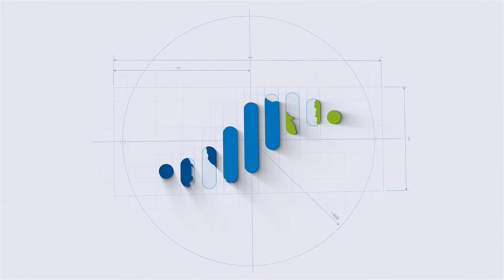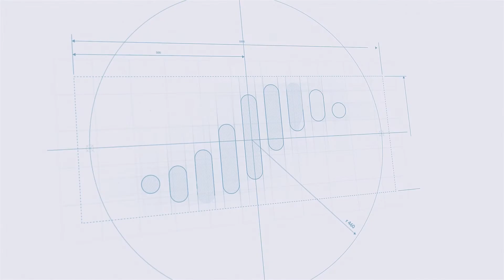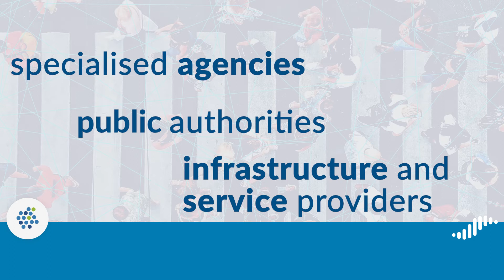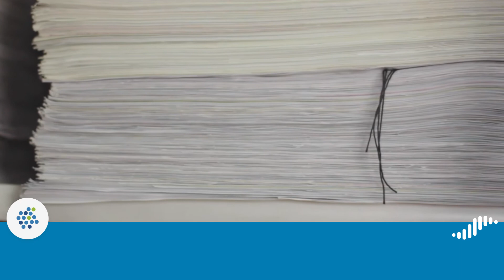Video tutorial: 1.2 Responsive public services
This tutorial helps you understand the Programme Objective “Responsive public services”, within the priority “Innovative societies” of Interreg Baltic Sea Region 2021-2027. It gives you some hints on the background of the Programme Objective and on the kind of challenges future projects will address. It also provides examples of what future projects may do and for whom.